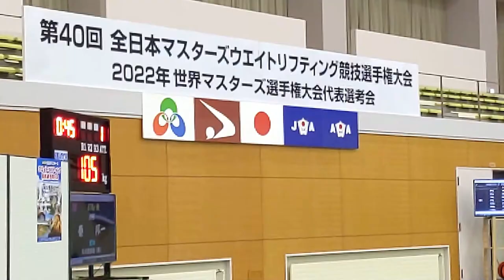爆発力を磨く!! 神経学的ピーキングと脳科学的アプローチ【ウエイトリフティング】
大学重量挙部メディカルトレーナーを務めていた頃に学生リフターに協力して得た爆発的筋力発揮を目的としたピーキングのデータがありまして、今回３年ぶりの自分の試合に応用し、検証動画をまとめさせていただきました。
爆発的筋力発揮にたいする神経学的適応の手段と期間、脳科学から紐解く即時的なパフォーマンスアップやメンタルストレスによるパフォーマンス低下のメカニズム、自身の大会準備を通じたピーキングの経過、試技直前に筋出力を高めるための脳科学的アプローチ、盛りだくさんな内容でお届けします。
後半は自己満足的な映像が続いてしまいますが…お付き合いいただけましたら幸いです。

［免責事項］
誠に恐縮ではございますが、当サイトに掲載された内容によって生じた損害等に関しまして当方では一切の責任を負いかねます。
また当サイトの動画を許可なく引用している「書籍」「サプリメント」の販売サイトがあるようですが当方とは一切関係ございませんのでご注意ください。
2021年10月現在当方より発行している書籍はありません。DVDは2種類発刊しておりすべて専門家向けの内容で、内1本は完売品切れの状態です（重版後の再版は現在検討中）。サプリメントを薦めたり膝の故障に対するセルフケアなどの書籍やDVDなどは販売しておりません。